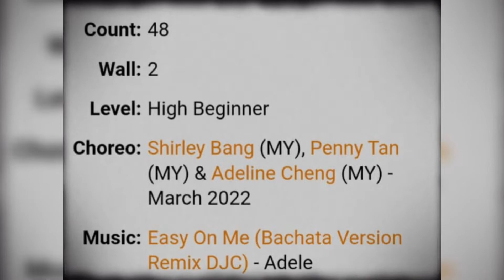EZ ON ME BACHATA - By PCS LD Class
EZ ON ME BACHATA
Count : 48
Wall : 2
Level : High Beginner
Choreo : Shirley Bang (MY), Penny Tan (MY), & Adeline Cheng (MY) - March 2022